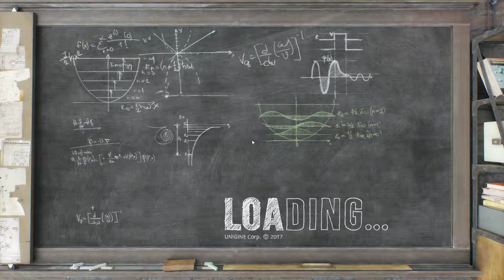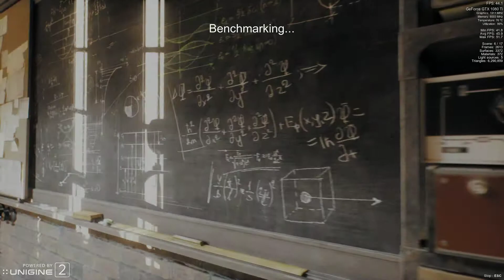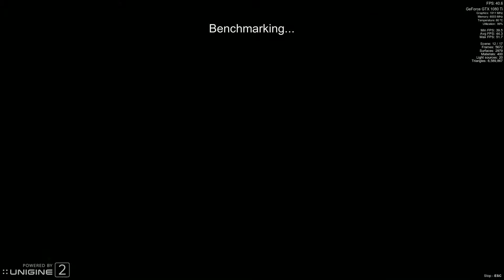1080p Extreme-HD Preset BENCHMARK OF Unigine 2 (DIRECT X) 60 FPS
For some reason this benchmark will bring your GPU capabilities to crawl at 1080p Extreme HD preset demanding more from GPU than 4K.